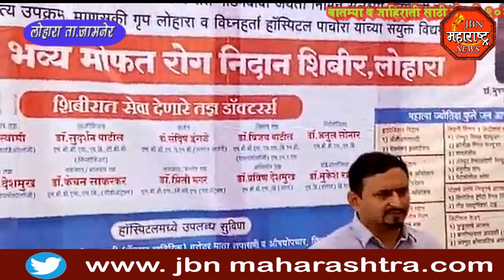jbn maharashtra news jalgaon